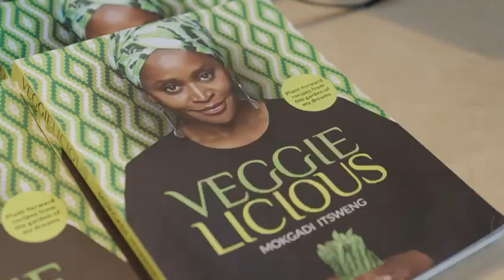Chef Mokgadi Itsweng at COP28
On food day at COP28, meet Chef Mokgadi Itsweng from South Africa.

When Mokgadi cooks she educates; about the crops, the ingredients, the framers, the fragility of our food systems, and how we can make food choices that are healthy for the planet and people.